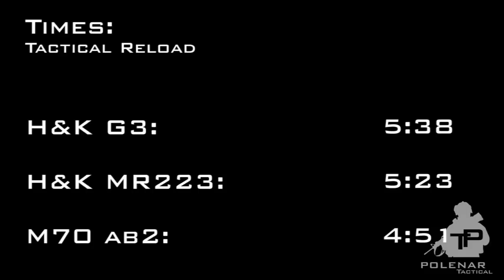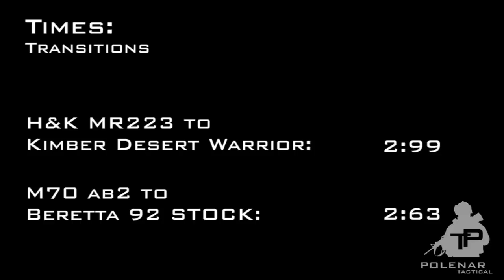AK47 vs HK 416 vs HK G3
The video is NOT intended to be a race between the rifles.
The main point of this video is to show that there is no big time difference in manipulation of three totally different weapon systems.
We try to show that it's not the rifle that is important but the SKILL of the operator.
We should all remember that weapons are tools and even the best, most expensive tools can be useless in untrained hands.
Train with your weapons, know them and be proficient with them - you can make every weapon an effective tool if you know how to use it properly!
Stay safe and remember - "slow is smooth, smooth is fast"

Producers: Ziga Polajnar - Samo R. Stergel - Jan Kok
Camera & Editing: Jan Kok

Can you help us make better videos?